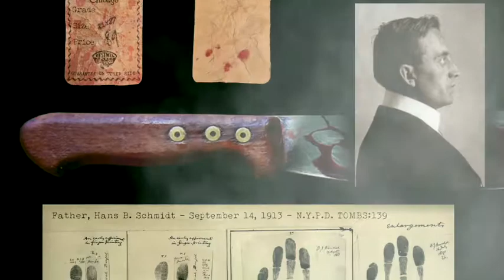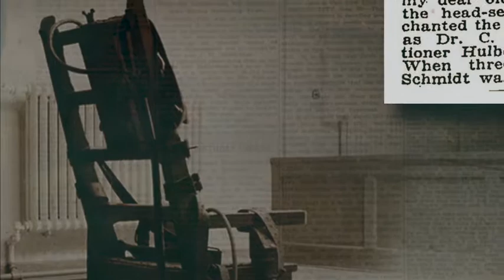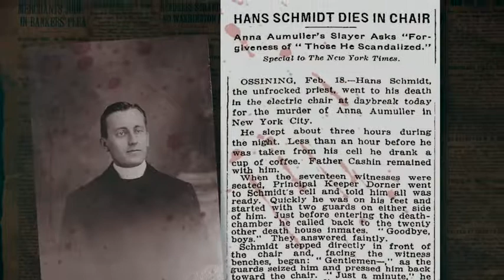LethalTrustPromoFall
Lethal Trust, by Tony J. Caridi
The true story about the only Catholic priest to be put to death in America for murder.